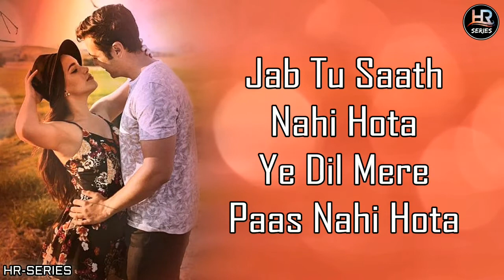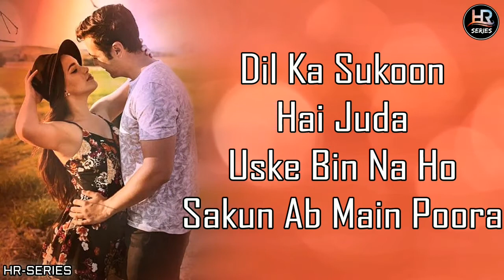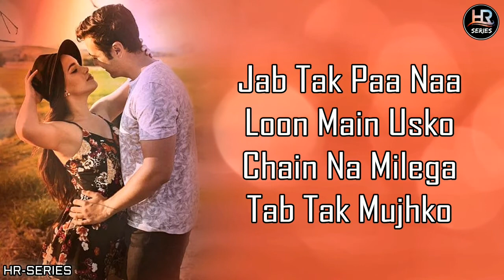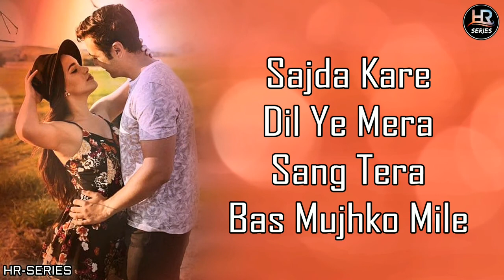Lyrical | Jab Tu Saath Nahi Hota | Yasser Desai | HR-Series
Presenting Jab Tu Saath Nahi Hota sung by Yasser Desai.

Title: Khuda Kare
Singer: Yasser Desai.
Lyrics: Laado Suwalka
Arranger/Programmer: Deep Chakraborty
Mix&Master: Praveen Muralildhar
Vocals recorded at Audio Garage Studio
Vocals recorded by Amey Londhe

LYRICS -
Jab Tu Saath Nahi Hota
Ye Dil Mere Paas Nahi Hota
Kyun Bin Tere Jeene Ka
Ehsaas Nahi Hota
Khoya Rehta Hoon Main Toh
Tasavvur Ki Aagosh Mein
Tujhe Soche Bina Mera
Savera Nahi Hota
Khuda Kare Pyar Tera
Bas Mujhko, Bas Mujhko Mile
Sajda Kare Dil Ye Mera
Sang Tera, Bas Mujhko Mile
Dil Ka Sukoon Hai Juda
Uske Bin Na Ho Sakun Ab Main Poora (X2)
Nazar-E-Karam Toh Tu Kar De Kabhi
Bin Uske Tanha Hai Chahatein Sabhi
Door Noor Ke Bina
Andhera Nahi Hota
Savera Nahi Hota
Khuda Kare Pyaar Tera
Sajda Kare Dil Yeh Mera
Kab Hoga Meherbaan
Ghul Gaya Hai Jo Ragon Mein
Lahu Ki Tarah (X2)
Jab Tak Paa Naa Loon Main Usko
Chain Na Milega Tab Tak Mujhko
Ishq Ke Dariya Ka
Koi Kinara Nahi Hota